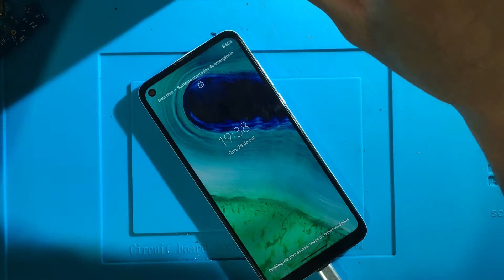MOTOROLA Moto G8 PAROU DE CARREGAR, COMO ABRIR E TROCAR O CONECTOR DE CARGA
Se você está enfrentando problemas de carregamento com o seu Moto G8 modelo XT2045-1, este tutorial é para você. Neste vídeo, você aprenderá como solucionar o problema de não carregar o dispositivo. O guia oferece instruções detalhadas, acompanhadas de dicas importantes que você precisa seguir durante todo o processo de resolução de problemas. Além disso, você também descobrirá quais são as possíveis causas do problema e como evitar erros comuns durante o processo de solução. Ao seguir as etapas descritas neste tutorial, você poderá solucionar o problema com segurança e eficiência, sem precisar de ajuda profissional. O guia também oferece informações sobre como testar a funcionalidade do dispositivo após a resolução do problema e como evitar futuros problemas. Com este vídeo tutorial, você terá um guia completo para solucionar o problema de não carregar o seu Moto G8 modelo XT2045-1 e garantir que ele volte a funcionar normalmente